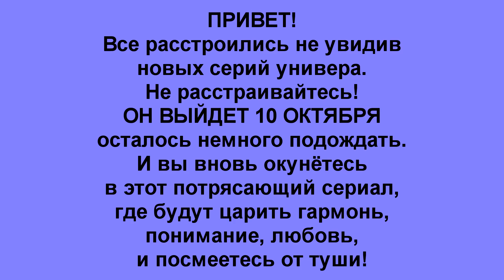Универ 10 лет спустя дата выхода